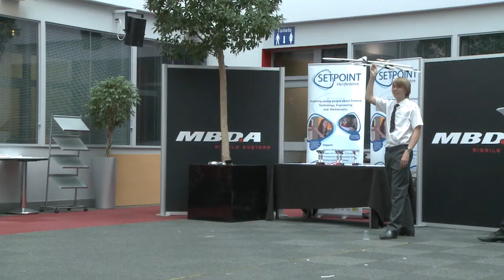Women in Engineering - Chloe's story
MBDA is an award winning employer that puts significant focus on ensuring our workforces are balanced and equal in every respect.

We’re showcasing some of our fantastic female engineers in celebration of International Women in Engineering Day 2017

Find out more about what it’s like to work at MBDA and to learn more about the opportunities we have available for talented and aspiring engineers take a look at our websites